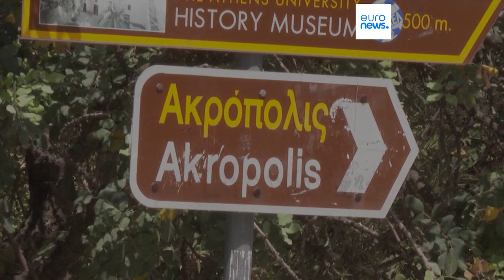43 Grad Celsius in Athen: Die Akropolis bleibt geschlossen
Aufgrund der starken Hitze in Griechenland haben Behörden beschlossen, die Akropolis für einige Stunden am Tag zu schließen. Touristen sind sauer, weil sie nicht darüber informiert wurden. In einigen Teilen Griechenlands wurde auch der Schulbetrieb eingestellt.